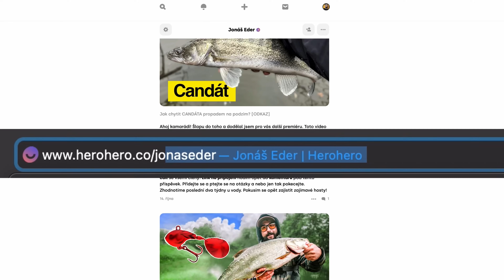OBŘÍ štika na velkou nástrahu!😱 PŘEKONAL jsem svůj osobák! Lov dravců a přívlač na baitcast.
► *Naučím tě natáčet profesionální videa, tvořit virální obsah na sociální sítě nebo se mnou můžeš zažít den u vody:*

► *Podpoř mě na Herohero:* a získej bonusový obsah, videa s předstihem, měsíční newsletter o novinkách, nástrahách, technikách a další výhody!

► *Odkazy:*

► *Díky ​⁠Deeper, Mikado a Fishmax.cz​⁠ za podporu v mé tvorbě!*

10% z ceny na s kódem *EDER10*
10% z ceny na s kódem *JONAS10*
15% na čelovky a světla z s kódem *EDER15*

► *Moje výbava na přívlač v ČR 2024:*

Prut 1 - Ultra Light: Mikado Sky Dream UL | 2.24m | 1.5-9g
Prut 2 - Ultra Light 2: Mikado JAWS Light River | 2.85m | 2-14g
Prut 3 - Light: HART BLOODY IKA 25S | 2.51m | 8-25g
Prut 4 - Medium: Westin W6 Powerteez | 2.7 m | 14-49g
Prut 5 - Medium/Heavy: Westin Powershad | 2.7 m | 20-60g
Prut 6 - Baitcast: Mikado JAWS Twitch | 1.95 m | 5-28g
Prut 7 - Heavy Baitcast: Mikado JAWS BIG BAIT CAST | 2.55 m | 45-130g
Prut 8 - Heavy: Westin W4 Powershad 2nd | 2.7 m XH | 30-90g

Naviják 1: Mikado Sky Dream 3011 FD
Naviják 2: Mikado JAWS 3008 FD
Naviják 3: Shimano Stradic 2500 FM
Naviják 4: Shimano Stradic C 3000 FM
Naviják 5: Shimano Stradic 4000 FL
Naviják 6: Multiplikátor Mikado Jaws 151 LH
Naviják 7: Multiplikátor Shimano Tranx 401 A LH
Naviják 8: Shimano Twin Power SW 6000 XG

Podběrák 1: WESTIN W3 CR Landing Net vel. L
Podběrák 2: Mikado - Automat 130cm 50/45cm s pogumovanou síťkou
Batoh: YETI PANGA® 28L WATERPROOF BACKPACK
Přívlačová vesta: Mikado Batoh Mbag Chestpack Active

► *Moje výbava na lov v moři 2024:*

Prut 1: Hearty Rise Skywalker Shore Jigging | 2.91 m | 100g
Prut 2: Westin W6 Popping  | 2.3 m | 100-180g

Naviják 1: Shimano Twin Power SW 6000 XG
Naviják 2: Shimano Twin Power SW 14000 XG

► Díky všem lidem a kamarádům, co mě od začátku podporovali na Patreonu a Youtube členství: *Matěj Žálek, PIKE IDEA, Filip Adam, Filip Indrák, Master Fishing, Cyril Jurásek, vojtmisl Dvorak, Má Rakouská dobrodružství, Jan Odstrčil, Tomas S, Alexandr Nymš.*